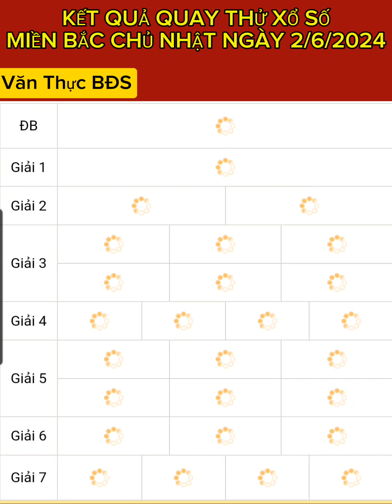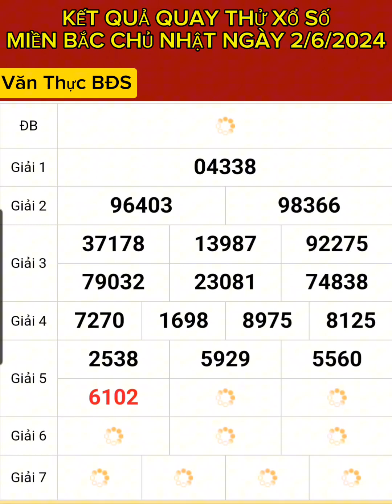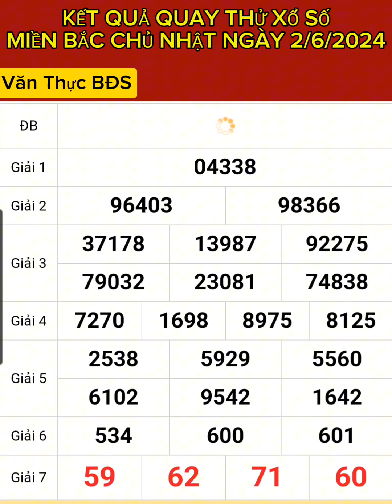KẾT QUẢ QUAY THỬ XỔ SỐ MIỀN BẮC CHỦ NHẬT NGÀY (2/6/2024) XSMN